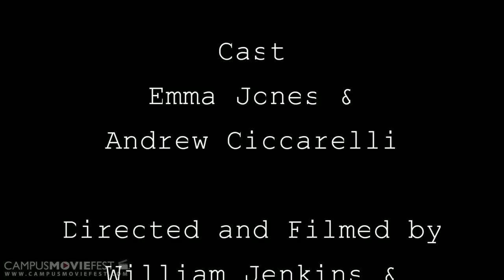The Assimilated Man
An exploration on the organic nature of reality.

Created by Andrew & William at Arizona State University in 2012 as part of Campus MovieFest, the world's largest student film festival.

The Assimilated Man Cast & Crew :
Andrew Ciccarelli - Captain, Director, Writer, editor, actor
with
William Henry Jenkins Jr. - Director, Composer, Cinematographer
emma jones - Actor